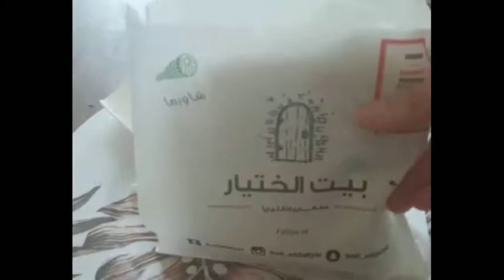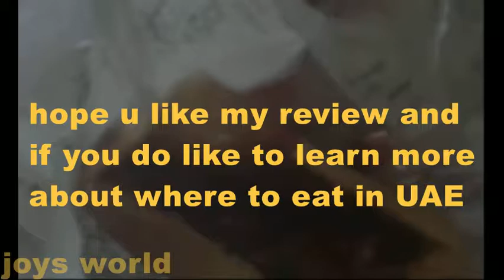Place To Eat in Dubai LEBANESE mukbang - LEBANESE RESTAURANT DUBAI | FOOD REVIEW